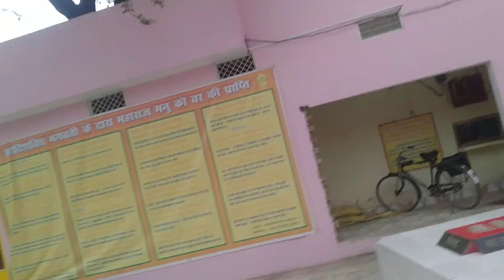AWGP@48th जुलाई५ श्रावण२ नैमिशारण्य श्री चक्रतीर्थ श्रीराम साधना